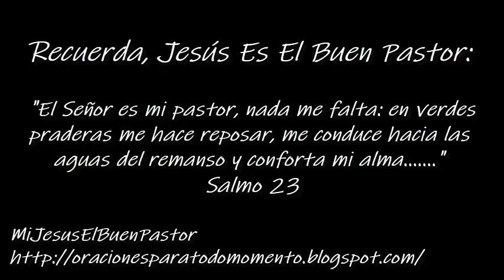SANTO EVANGELIO SÁBADO 19 DE OCTUBRE DE 2019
REFLEXIÓN: "¿Qué hacemos para vivir el mandato de Jesús de proclamarlo a todas las naciones?".